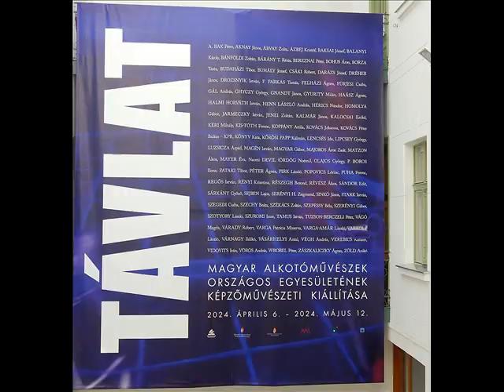TÁVLAT Kiállítás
TÁVLAT A Magyar Alkotóművészek Országos Egyesületének képzőművészeti kiállítása Szeged, Reök 2024
A Magyar Alkotóművészek Országos Egyesülete harminckét éve tömöríti és képviseli a hazai művészeti élet különböző ágaiban hivatásszerűen tevékenykedő alkotókat. Ezúttal 89 alkotó művét állították ki a REÖK két emeletén. (Válogatás a kiállításon bemutatott művekből.) Fotó: Maria Lovasz